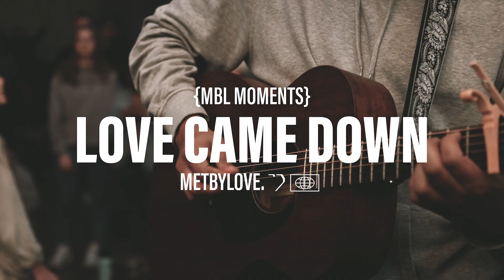Love Came Down (Feat. Nathan Luna)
"Love Came Down" led by Nathan Luna at a Met By Love unity gathering on April 18, 2022

Band:  Nathan Luna, Carly Joseph, Brennan Joseph, Sarah Mezzour, Joel VanZanten, Tori Rosenau, Trenton Hildenbrand, Alek Lucatero, Nate Morris, Luiggi Lopez